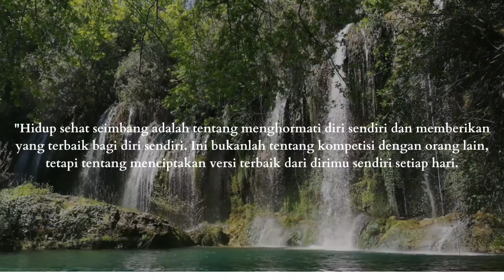versi terbaik dirimu sendiri